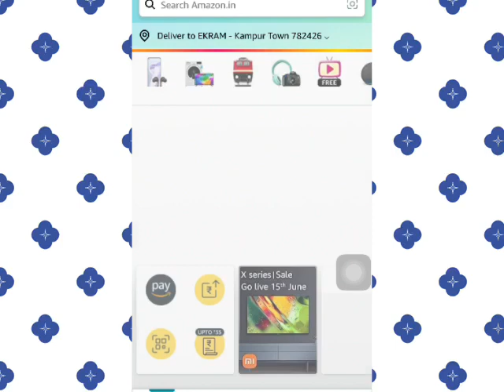Amazon iQOO NEO 7 PRO 5G Quiz Answer Today | iQOO NEO 7 PRO 5G Quiz Spin And Win Quiz Answer Today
Hello Brother*
Aap logou ka
 *Super fast quiz answers *
Free me pai kaise kamayengi
Yeh Suche kar mene ye channel banaya
App paisa kama sekte he